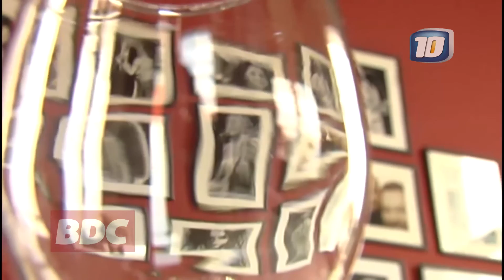OURO PRETO, restaurant de cocina brasilera (Parte I)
Mirá el informe del programa BDC, que sale al aire en vivo de lunes a viernes a las 17 horas por Canal 10 - Córdoba​